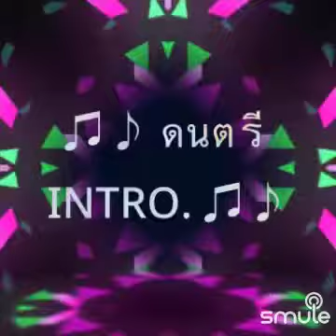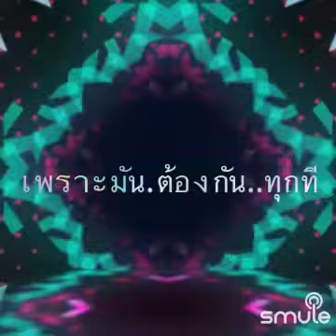สมมตุว่าเขารัก (ลดคีย์)